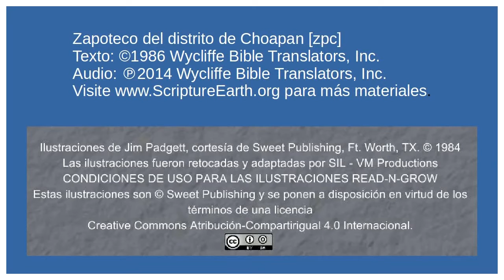Zapoteco del distrito de Choapan -The Widow's offering (Mark 12.41-44) [zpc]